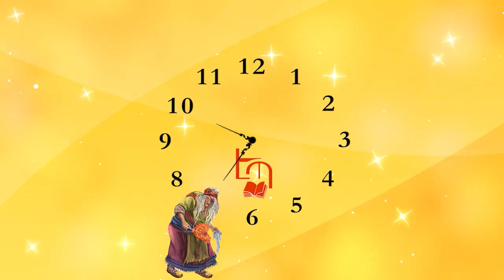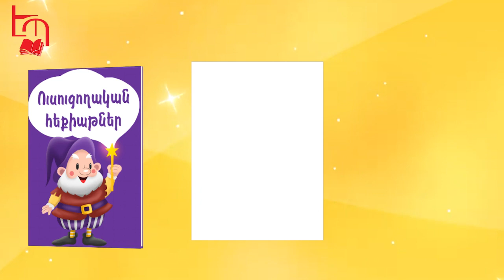Թագավորի որդու առաջին դասերը /«Ուսուցողական հեքիաթներ» գրքից/